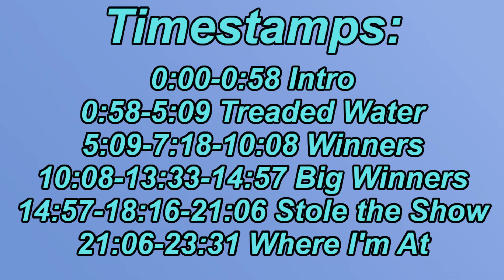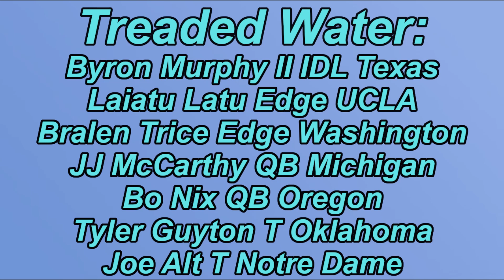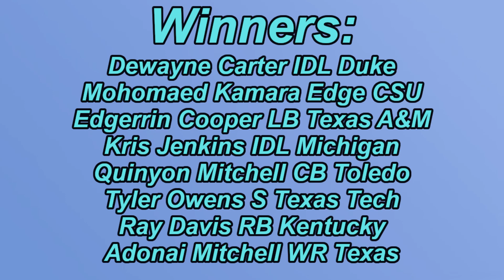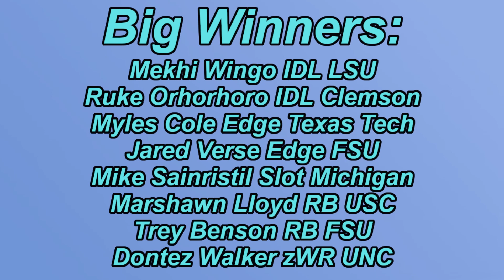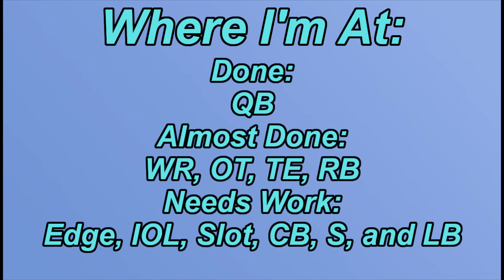Who are the Winners of the 2024 NFL Combine?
In this video I breakdown my winners from the 2024 NFL Combine.

0:00-0:58 Intro
0:58-5:09 Treaded Water
5:09-7:18-10:08 Winners
10:08-13:33-14:57 Big Winners
14:57-18:16-21:06 Stole the Show
21:06-23:31 Where I'm At
23:31-End Outro